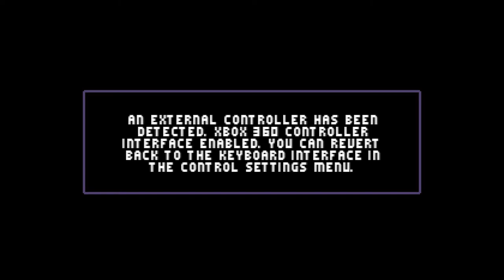Sonic Vs Darkness T.N.R Demo 2.0 All Stages